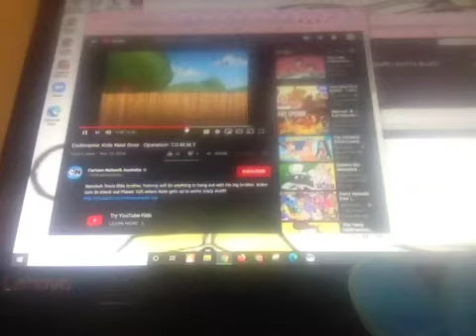Common cold gotta blast (EAR RAPE)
KND belongs to Cartoon Network (Or 2019 Boomerang)
Jimmy neutron I have no clue who he belongs to
THIS MEME IS GODLIKE